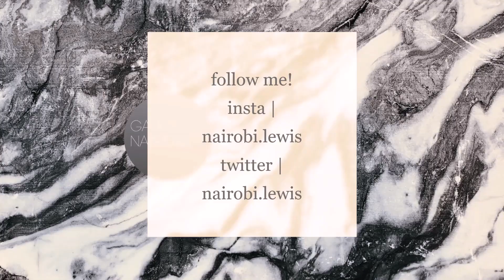BROKEN TV PRANK ON MY LITTLE BROTHER !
intro/ outro - Gonna love me | Teyana Taylor

Broken Tv Prank